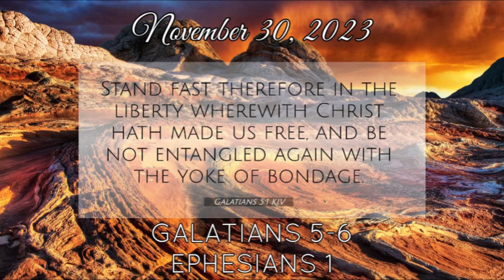The reading of GALATIANS 5-6 & EPHESIANS 1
Galatians 5-6
Ephesians 1